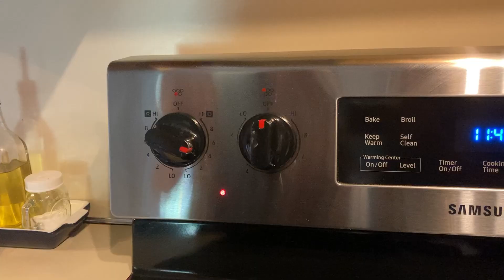#76 Como Hacer⁉ Hamburguesas Faciles Y Con Poco Tiempo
Cocinando Hamburguesas para los chicos. Ricos, facil, y con poco tiempo.